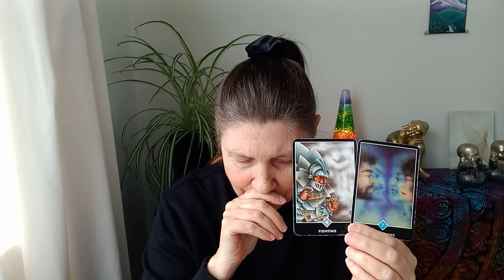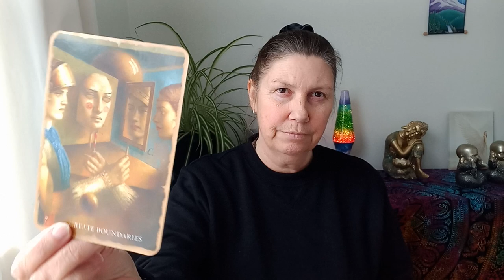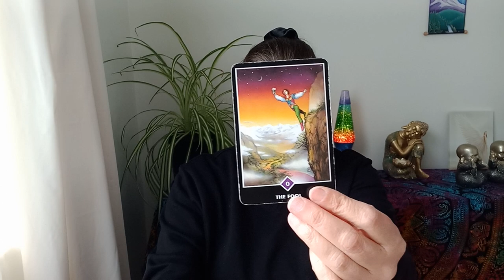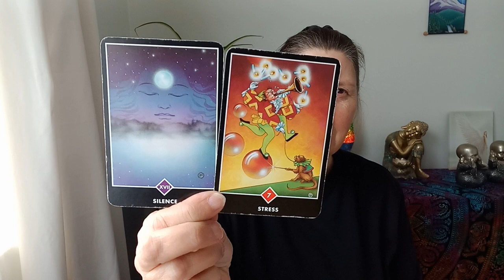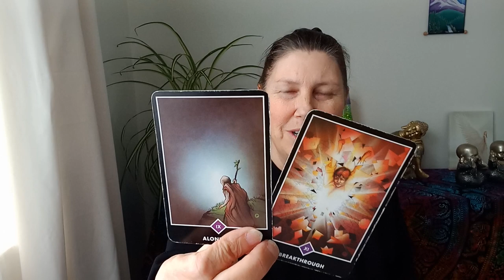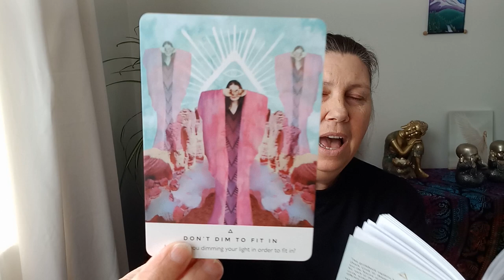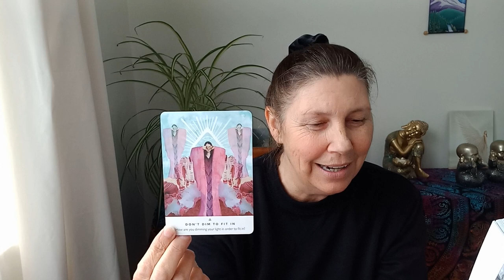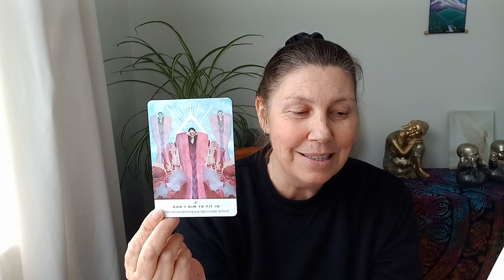AQUARIUS 🙏 Don't Dim To Fit In! 🤔